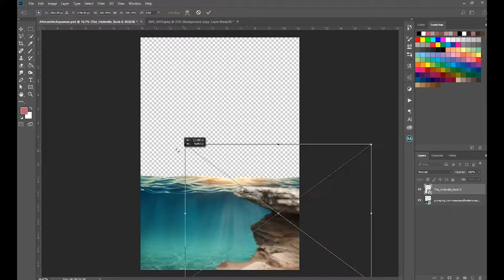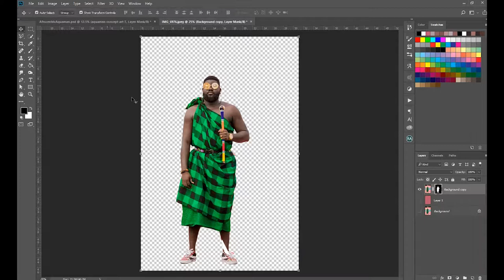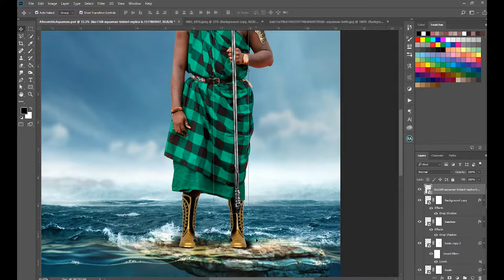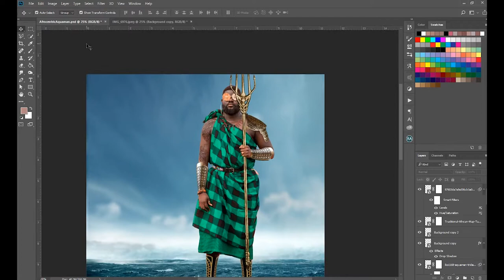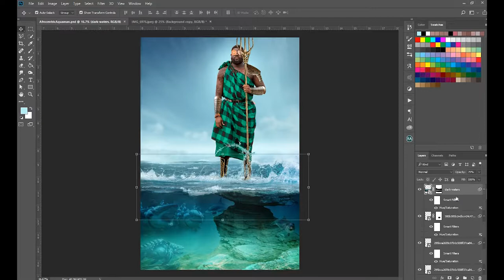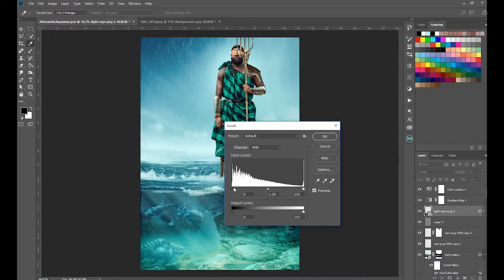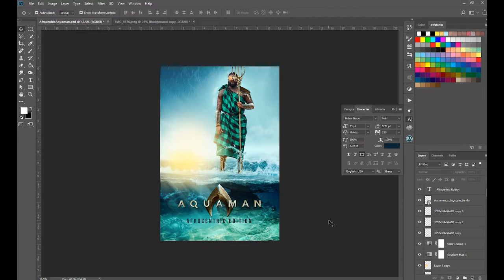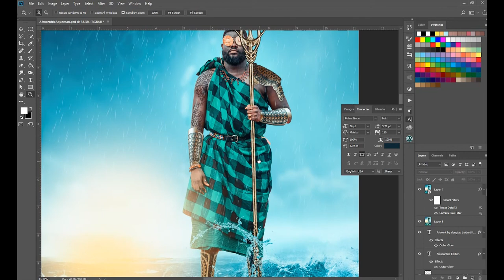Photoshop Manipulation- Aquaman the Afrocentric Edition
Photoshop Manipulation- Aquaman the Afrocentric Edition the manipulation infuse afro culture look into the Aquaman theme and style Enjoy.